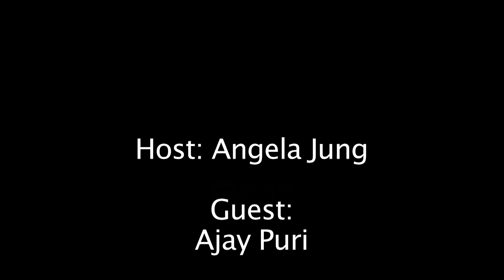UBCevents With Ajay Puri, BSc '03, MHA '05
Angela had the opportunity to catch up with Ajay Puri, BSc '03, MHA '05, at The Next Step: Perfecting Your Pitch event put on by UBC Alumni Affairs.

Movement Builder | Grassroots Organizer | Health Researcher
Ajay Puri is an advocate for evidence-based decision-making and community empowerment. For the past ten years, he has been volunteering, working and providing important scientific research to improve the lives of many marginalized populations including at-risk youth, visible minorities, sex workers, and people suffering from mental health and addictions.